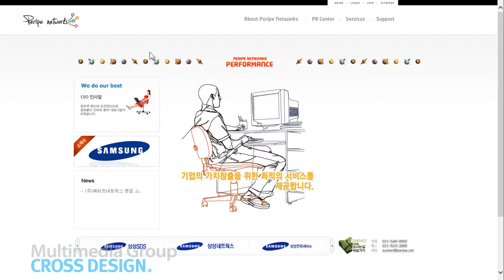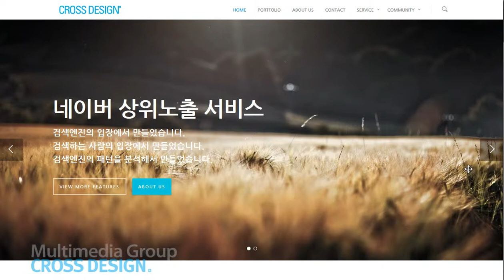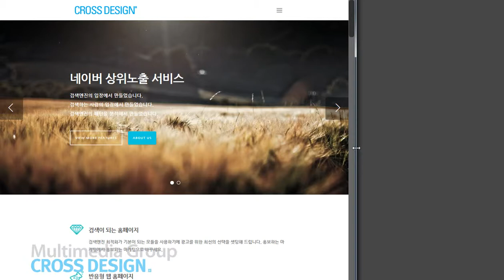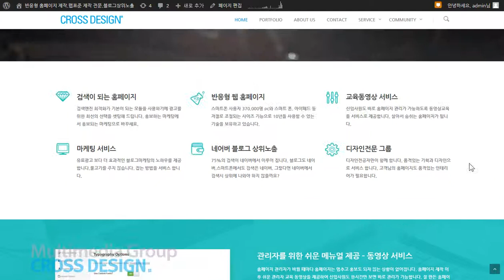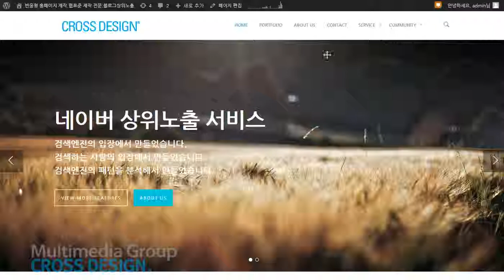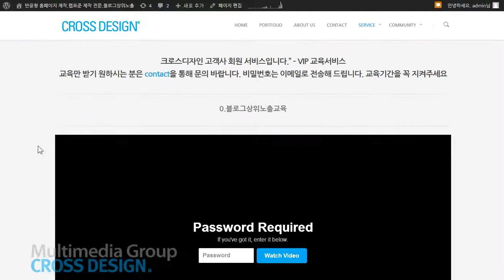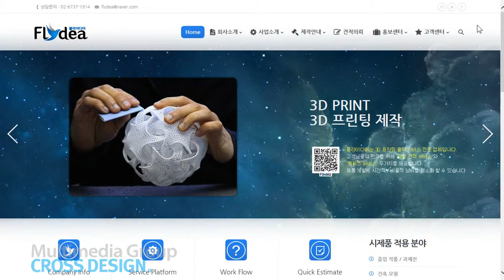홈페이지 제작 제안 영상입니다.